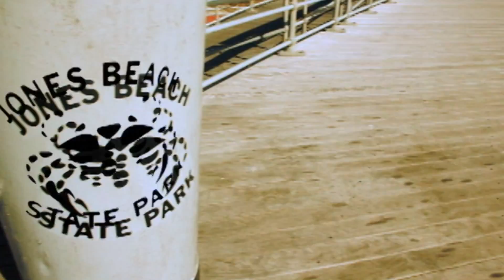Long Island Beaches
Here's a "Commercial" I did for my Digital Video class at SVA...the quality is rather on the crappy side because I had to compress it to a certain format, but my later footage will be a LOT better